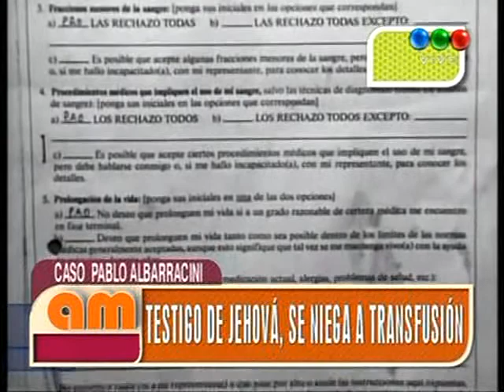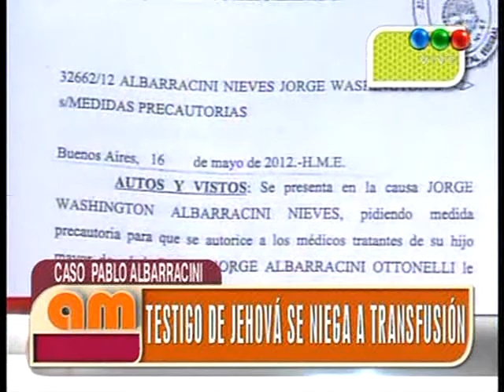A.M Testigos De Gehová Se Niegan A Trasfusión de Sangre(21/05/2012)